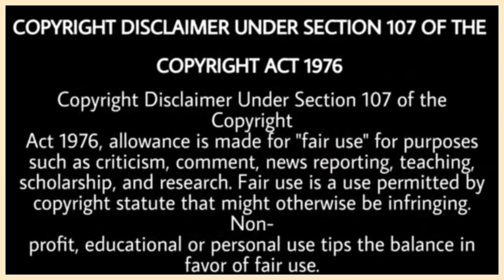ਕਿੳ ਕਰਵਾ ਦਿਤੀ ਨਾਂ ਫੇਰ 22,22 | Sidhu Moose Wala | Gulab Sidhu